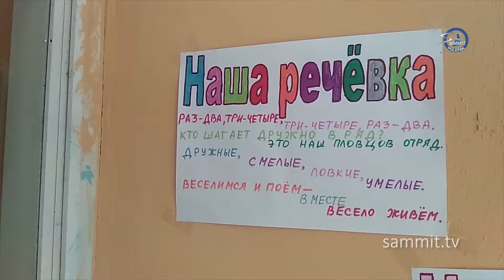Как летом работали оздоровительные лагеря в Полоцком районе